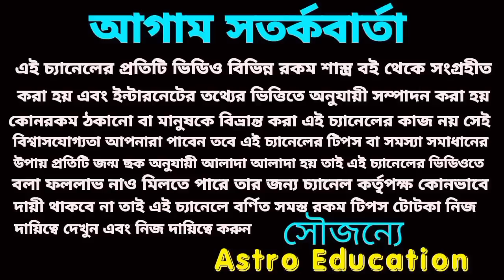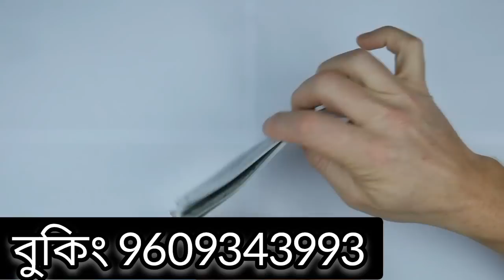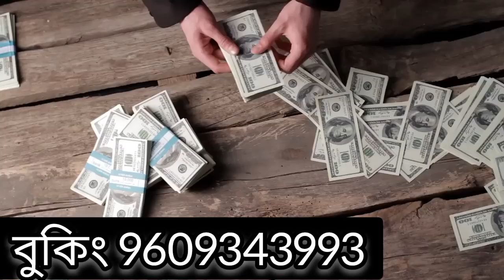19 January 2023 gift for 5 Rashi!